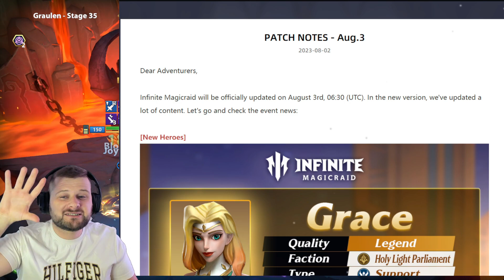Patch Notes Discussion + New Heroes! Grace Is Looking Great! Effect Hit Buff! - Infinite Magicraid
When you have it installed, make sure that you use the Promo code CARZAK in top right of the wallet, now this part is also very important, as it's slightly misleading - Do not top up your wallet as you don't get the discounts otherwise

00:00 Introduction
01:01 Patch Notes
03:28 Grace Discussion
07:34 Muradin Discussion